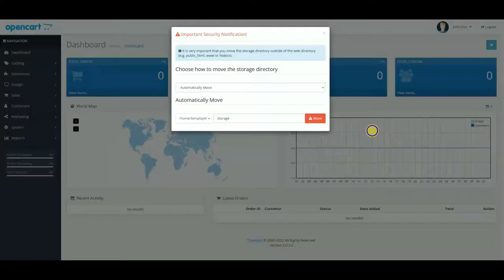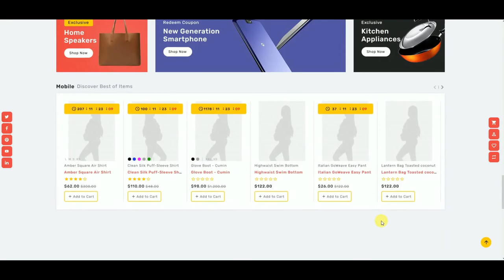Warehouse - Advanced OpenCart Multi-purpose Mega Electronics Store Theme - TemplateTrip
Warehouse – Is An Electronic & Marketplace Store Premium Responsive Theme. Best of 2022 Multi-purpose Theme Having More Than 150+ Theme Features & Modules With In Detailed Documentation That Helps To Understand Themes Function & Settings.

Best of 2022 – Warehouse – Advanced Multi-purpose Mega Electronics Store OpenCart. Theme is designed for Selling eCommerce Products online including niche categories like Electronics, Tools, mobile, megastore, supermarket, Auto parts, sports, grocery, Automotive, and multi-purpose stores. It looks very professional and great with color combinations.

📱🔌 Our Warehouse OpenCart Multi-Purpose Responsive Theme offers a fantastic selection of electronics accessories to enhance your technological experience. 📱🔌

🔑 Key Features 🔑

✅ A responsive design allows for easy browsing on all devices.
✅ Homepage templates that may be customized for individual branding.
✅ OpenCart is suitable for simple online sales.
✅ Product filters that are advanced for easier navigation.
✅ Customers can choose from a variety of payment gateways.